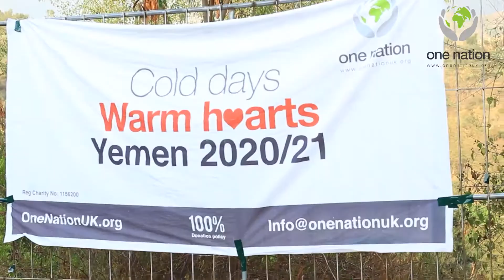Yemen winter aid distribution in Ibb - November 2020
Our team delivered blankets to displaced families in the Udein camp in Ibb.